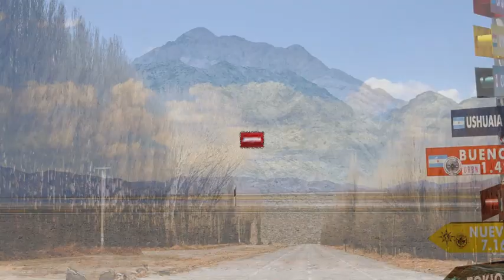El regalo de Cris Morena a Celeste Cid